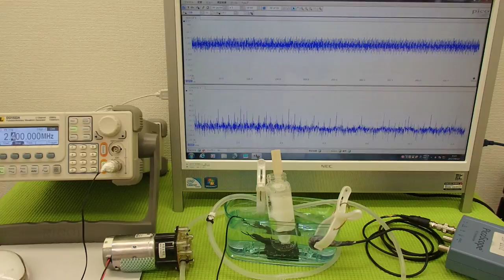オリジナル超音波プローブの「発振・制御」技術 ultrasonic-labo